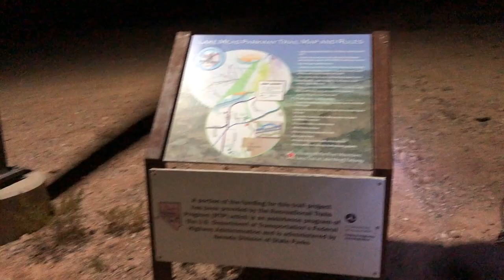35 Mile Ride on Motorized Bicycle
This video shows the second goal of my Motorized Bike being fulfilled, being that I completed the River Mountain Loop on my Motorized Bike. This was a 35 mile ride and a decently sized undertaking for my bike.

This was filmed in December of 2020.